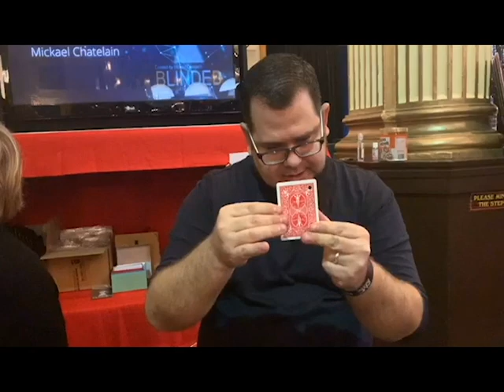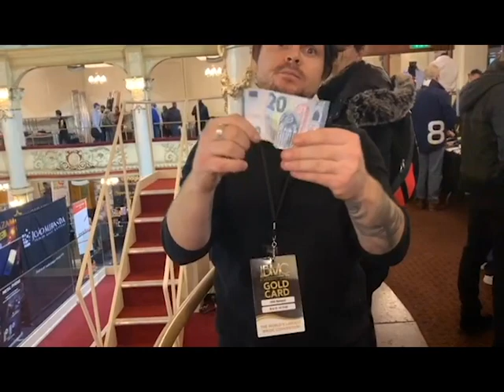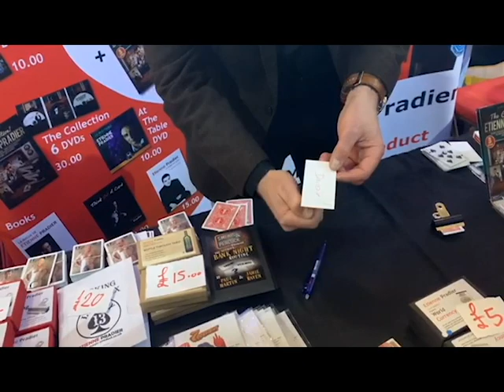Blackpool 2020 Vlog | Chris Ramsay, Joshua Jay, French Twins etc...